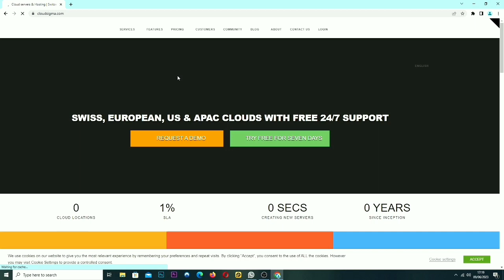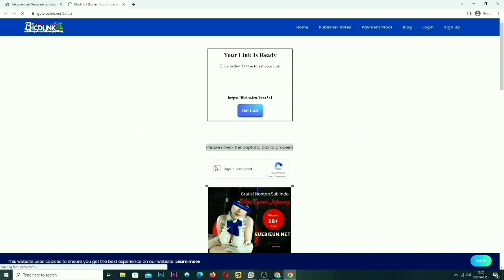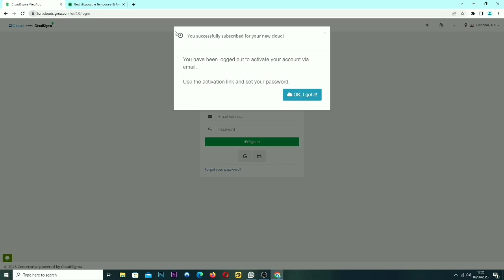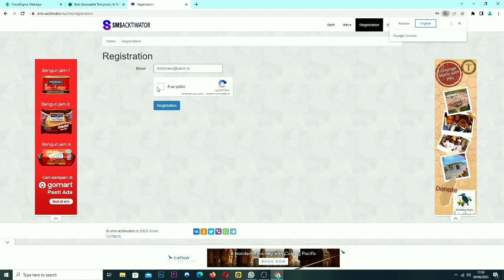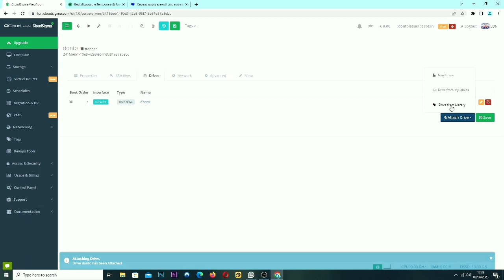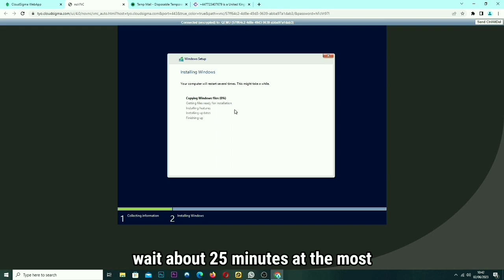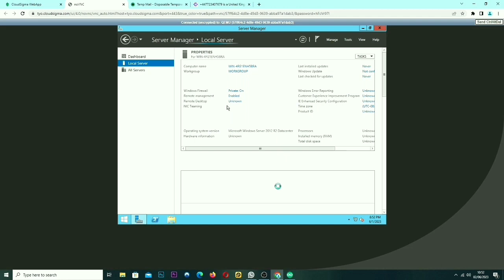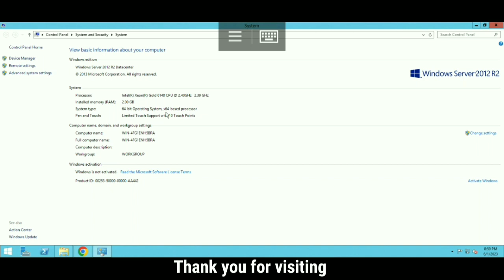CÁCH TẠO VIDEO ĐẦY ĐỦ RDP 7 NGÀY | HOW TO CREATE RDP